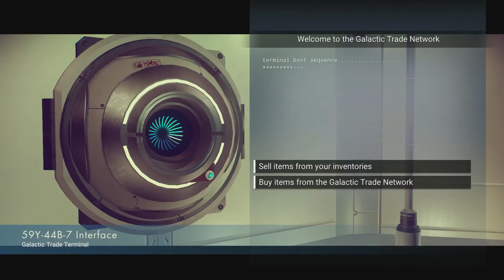No Man's Sky Gameplay HD - Space Station - Part 6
No Man's Sky Walkthrough Playthrough Gameplay in 1080p HD. [No Commentary]